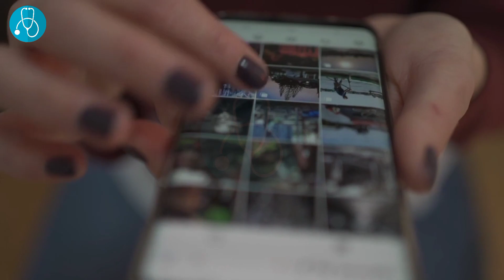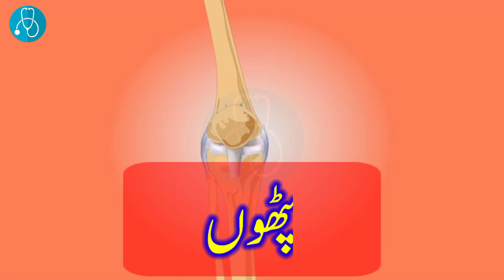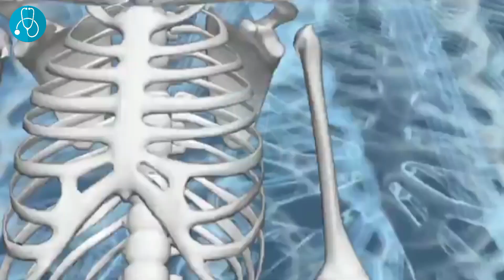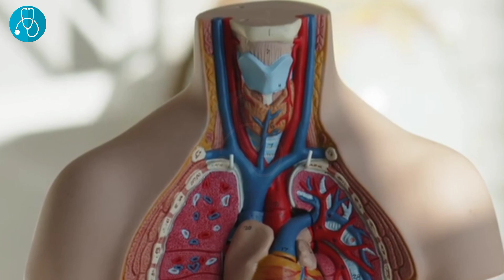Dengue Fever Symptoms and Home Remedies | ڈینگی بخار کی واضح علامات اور گھریلو علاج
Dengue Fever Symptoms and Home Remedies
ڈینگی بخار کی واضح علامات اور گھریلو علاج
Those pesky tiny mosquitoes can surely cause so many problems for your body. One bite can get you bedridden with fever, skin rashes, joint pain, and fatigue. Even though medications are the best way to treat dengue, trying a few home remedies for dengue fever can get the fever under control. In this video, we take a deeper look at what dengue fever is, its causes and symptoms, and a few home remedies you can try. watch video to know more.